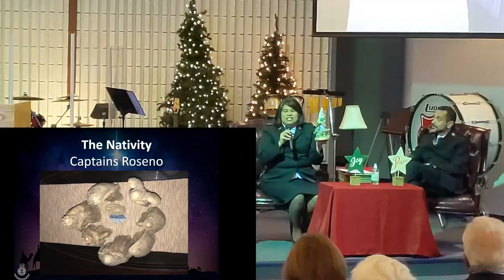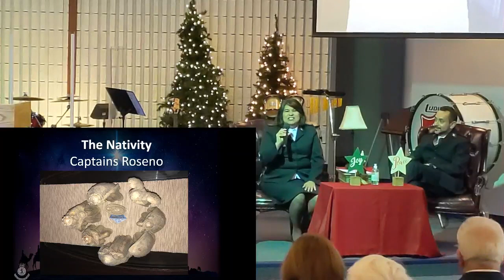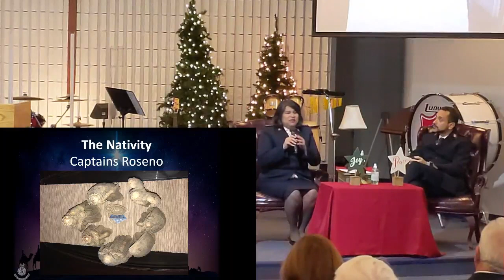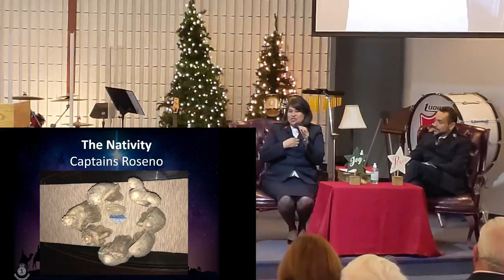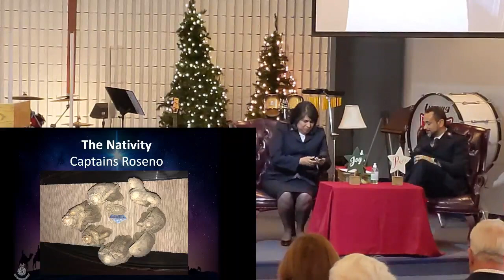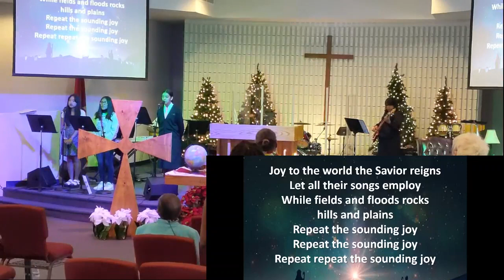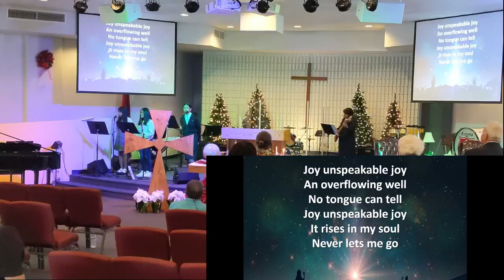Sunday Worship December 19, 2021